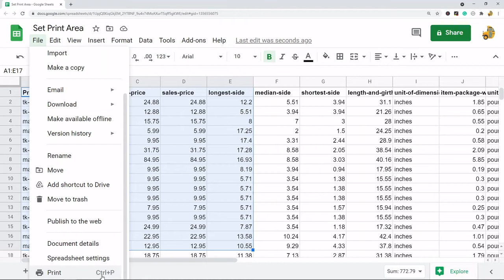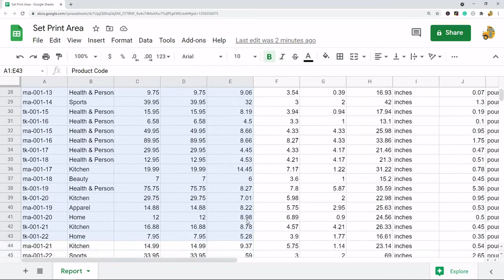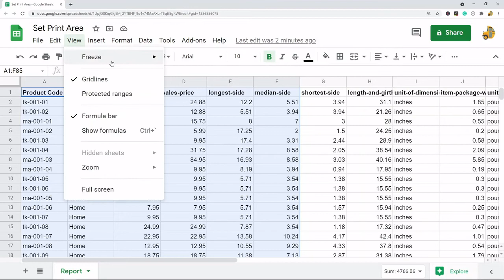How to Set Print Area in Google Sheets - Basic Printer Settings Tutorial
In this video, I am going to show you some basics on how to set the print area in Google sheets. I will cover how to print the entire sheet, how to print a selected range, how to adjust margin and scale settings, and how to print the header rows on every page in Google Sheets.

Timestamps:
00:00 Intro
00:30 How to Print Entire Sheet or a Selected Range
1:09 Adjusting Landscape, Portrait, Scale, and Margin Settings
1:45 How to Print Header Rows on Every Page